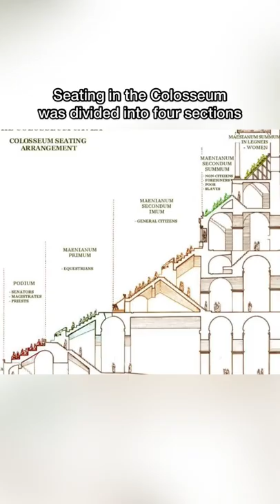Seating in the Colosseum